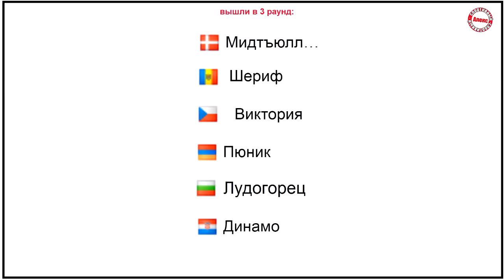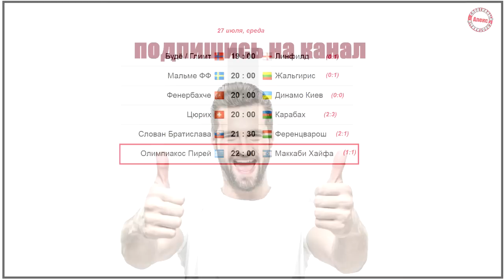Лига Чемпионов 2022. Результаты. Расписание. Кто вышел в 3 раунд квалификации?